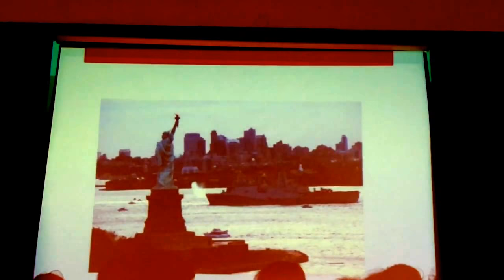IC Schools Memorial Day program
"Battle Hymn of the republic" also known as "Mine eyes have seen the glory"